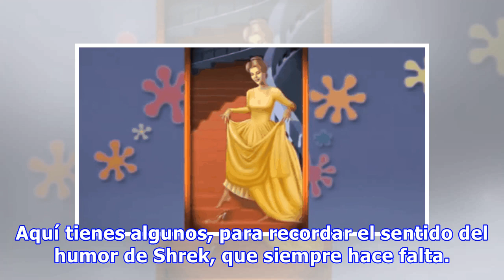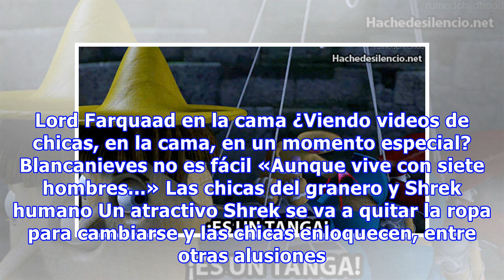Shrek: 7 chistes subidos de tono que no habías notado de niño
Shrek terminó hace algunos años, pero nunca está mal volver a ver estas películas (al menos las primeras). Es magnífico como los cuentos de hadas más famosos pueden convertirse en algo tan gracioso. Pero no olvidemos que DreamWorks no quería presentar solamente una película para niños, sino algo com...